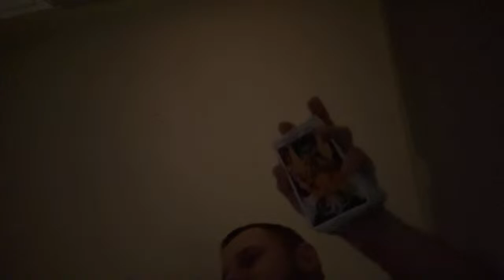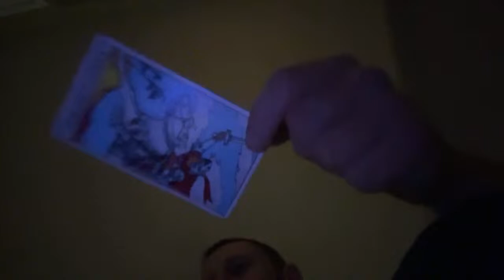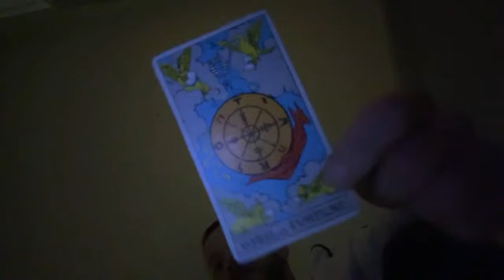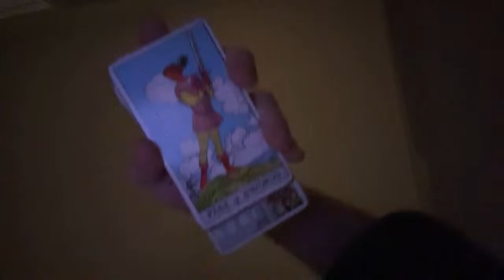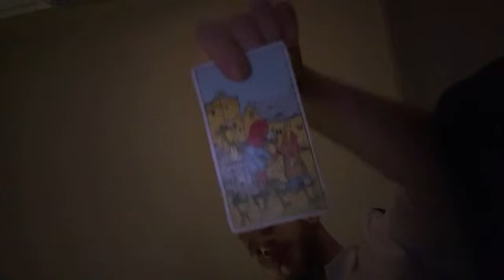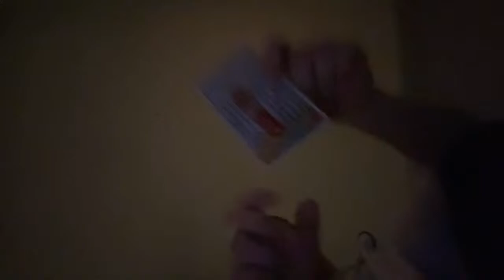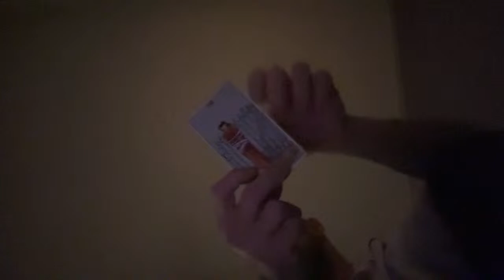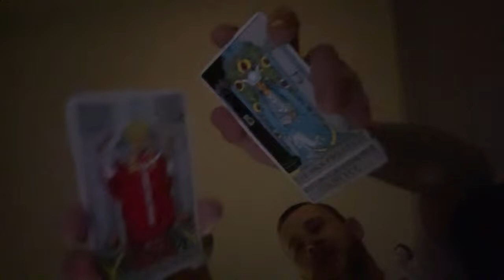MIGHT HEAR FROM A PAST PERSON THAT WANTS TO RELOCATE